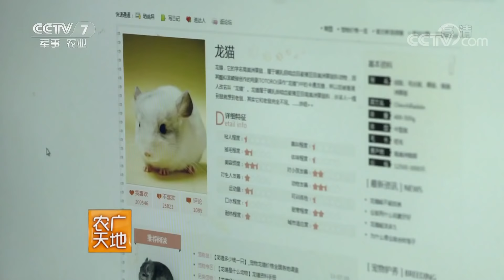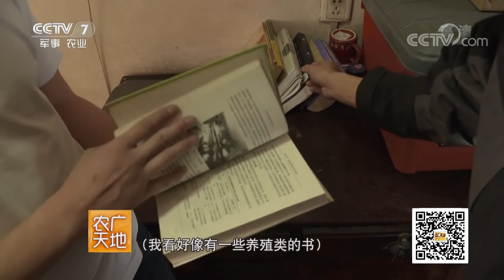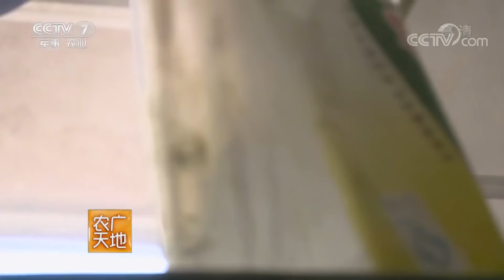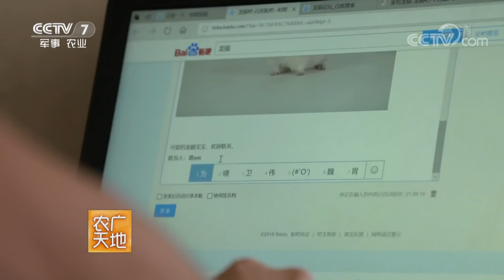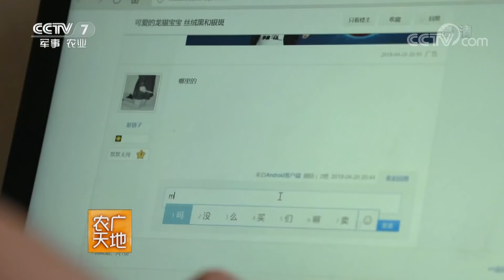《农广天地》“富二代”变身龙猫达人 20180921 | CCTV农业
本期节目主要内容： 从小家境优越的葛卫锋，是众人眼中公认的富二代。可从日本留学回国后，他却不顾父母的反对，执意前往东北养殖龙猫。为了达成目的，他与父母立下半年学徒之约。一个娇生惯养的富二代，要怎样在偏远的东北农村扎下脚跟？4年创业，他又是如何实现养殖场销售额翻一番，年入300万的？